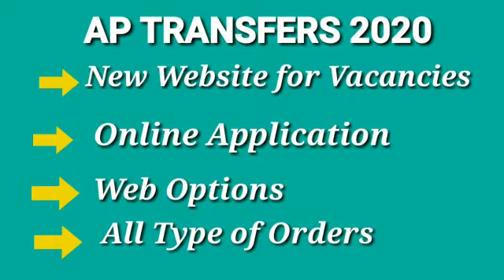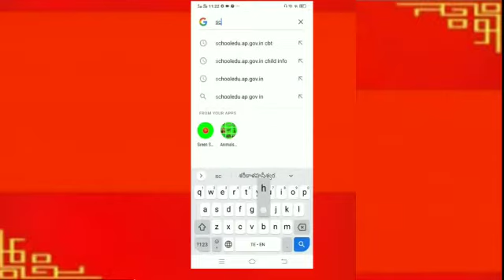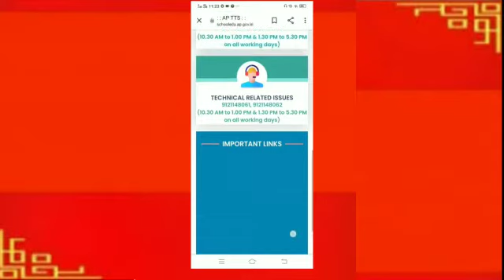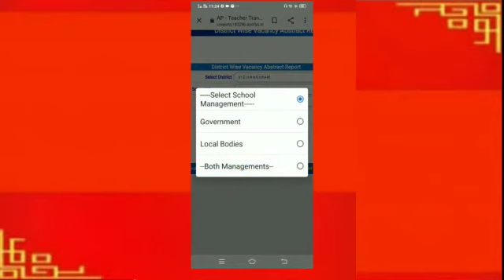AP TEACHERS TRANSFERS LATEST UPDATES 2020#Web counselling